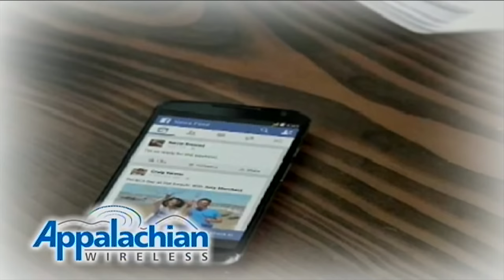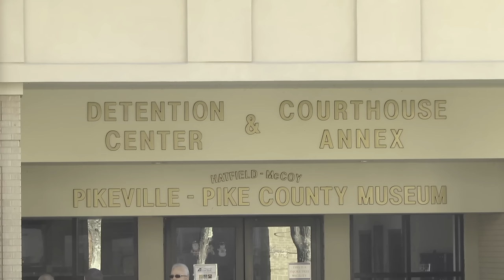arrested for prostitution